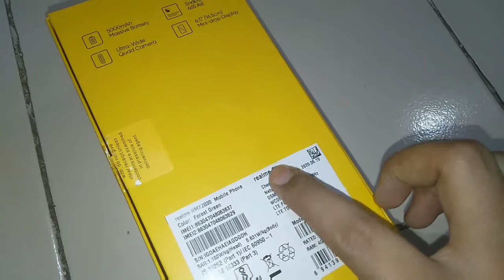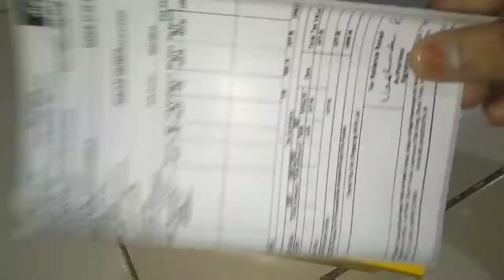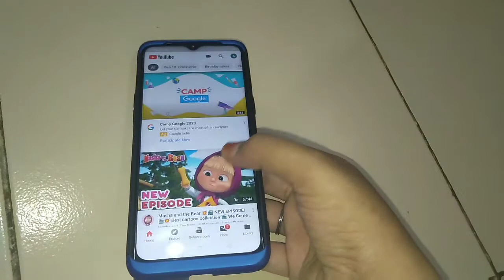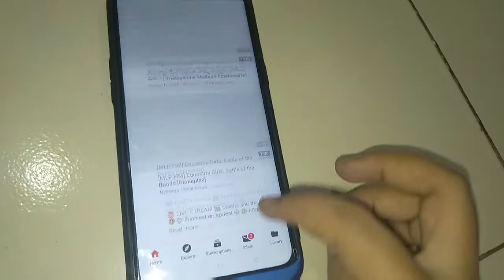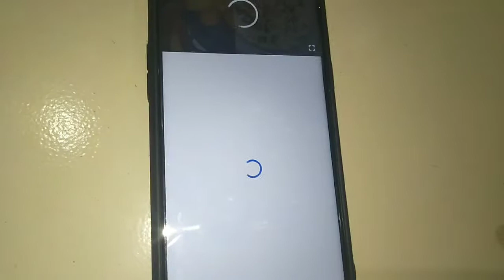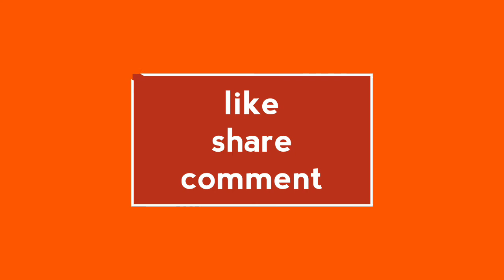UNBOXING REALMI 5I | new mobile realmi | Unboxing video realme mobile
Hii friends

kidstips cookings &Rehana

Hii friends my new video is unboxing new mobile Realmi pro8 this mobile is made in india this colour is green colour camera quality is very good |

kidstips&cookings Rehana

For more videos plz visit me channel

Plz keep watch thankyou

unboxing new rice cooker click this link